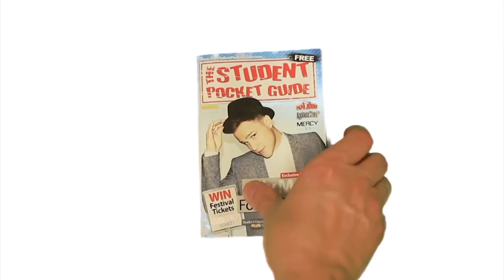Han Music - San Diego | SPGtv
Han Music - San Diego.

Band Members: Han (Vocals/Guitar), Kenny Johnson (Bass/Guitar), Cedric Diaz (Keys/Cajon).